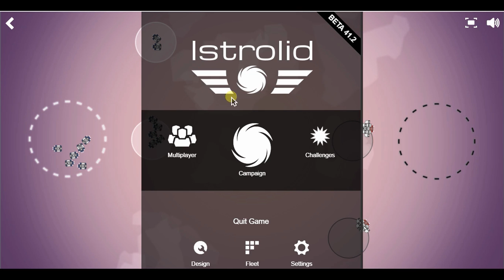Building A Battle Ship!!!!|Istrolid|Ep1